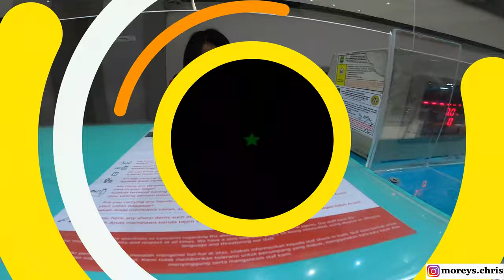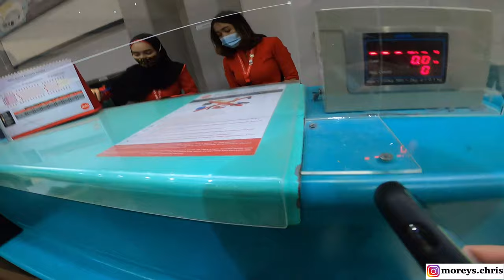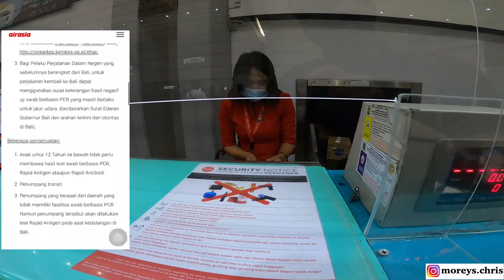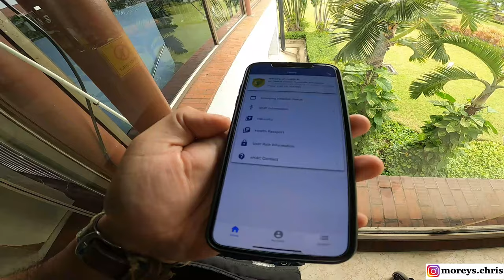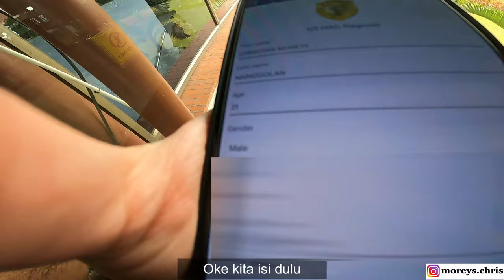Naik Pesawat Harus Rapid Test Antibodi atau Rapid Antigen atau PCR Swab ? (Vlog)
Di Vlog ini adalah pengalaman saya saat mudik di Liburan bersama keluarga dan bagaimana teknis naik Pesawat, apakah harus Rapid Test Antibodi atau Rapid Antigen atau PCR Swab ?
Selamat Menyaksikan...

Download Aplikasi eHAC Indonesia disini :
Playstore